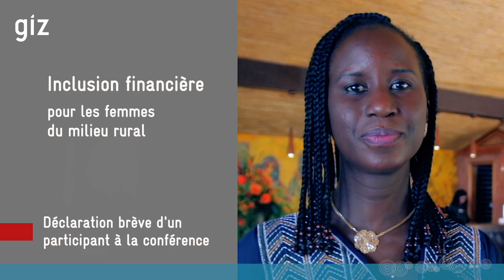Inclusion financière pour les femmes du milieu rural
🧩 Brève déclaration de Pascaline Marie Mbengue, Invest for Jobs au Senegal, sur sa participation à la conférence SNRD Afrique 2023.